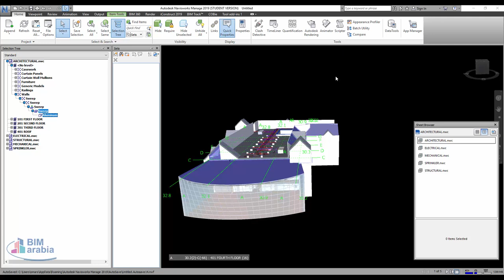navisworks Search sets for rendering materials